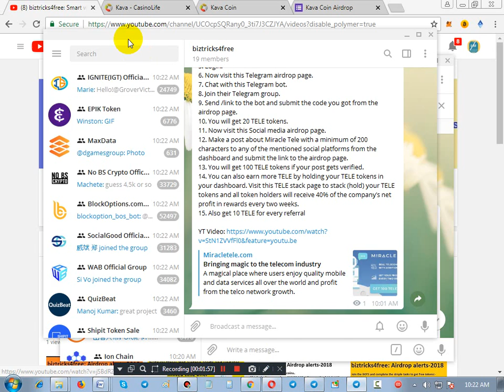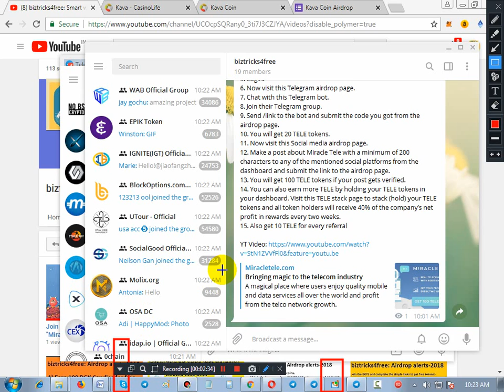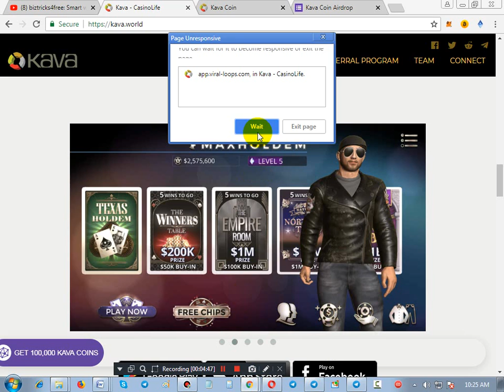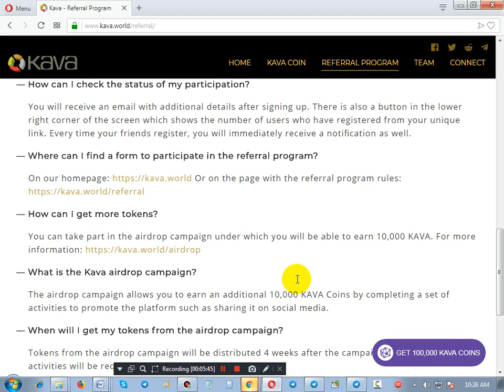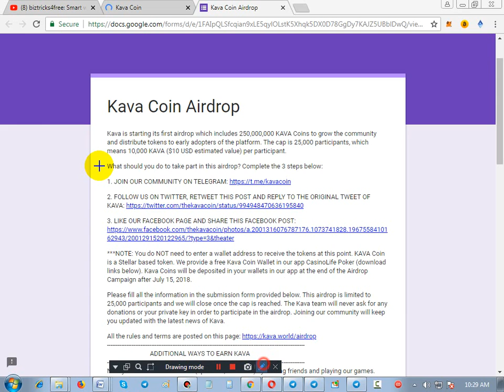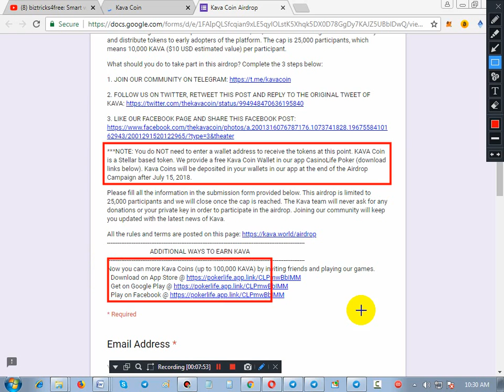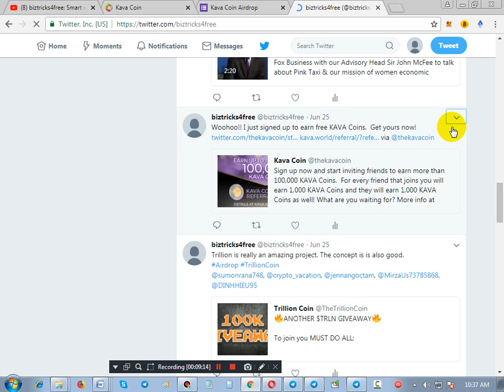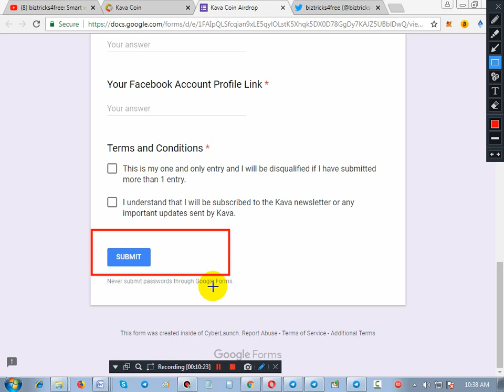Giveaway :1000 KAVA tokens for joining the airdrop: KAVA.WORLD - Full review - In Hindi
Dear Friends,
GREETINGS,

So I invite you to please support the genuine project and join the KAVA and get 10000 KAVA coins worth $10 dollars.

NOTE: The airdrop closed on 15th July so hurry up.

NOTE: Also you can earn lots of KAVA coins by playing games on Mobile and on facebook.

Kava.world pays you for playing games and inviting your friend, so you have good chance to earn lots of free KAVA Tokes.

NOTE:kava.world will pay the KAVA token in steller wallet which you can create at:
And also can be downloaded from the links given below:-

Step – 3 “A”
Download the Steller Wallet for Mobile phone:

IMP: You will receive the token after July 15, 2018.

Thanks & Regards,
CEO: biztricks4free & bonuses4all